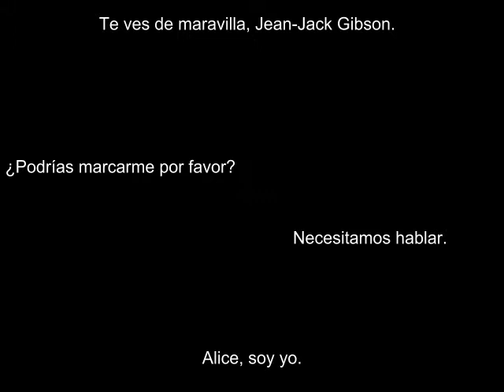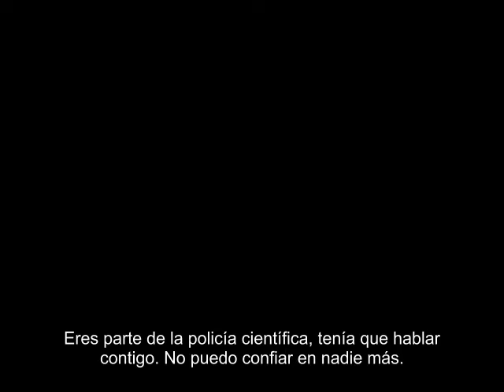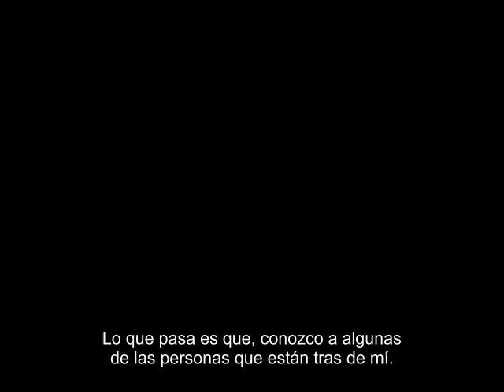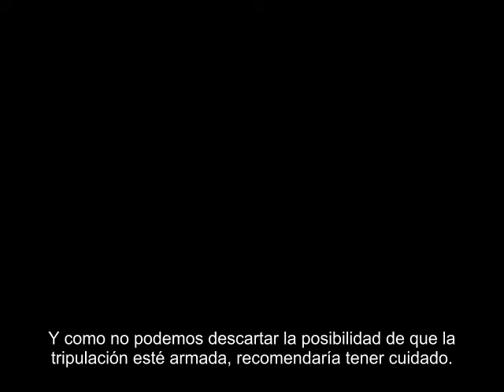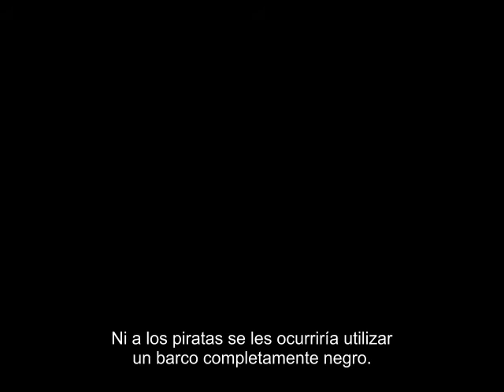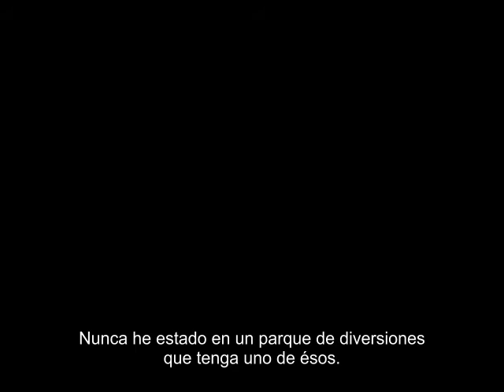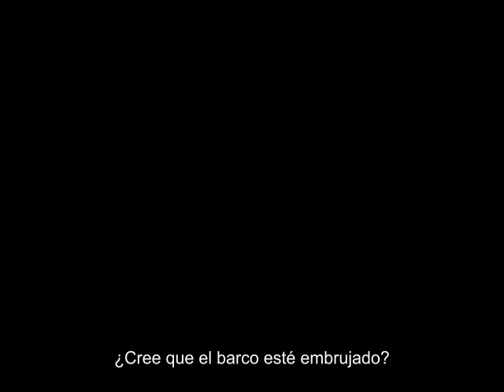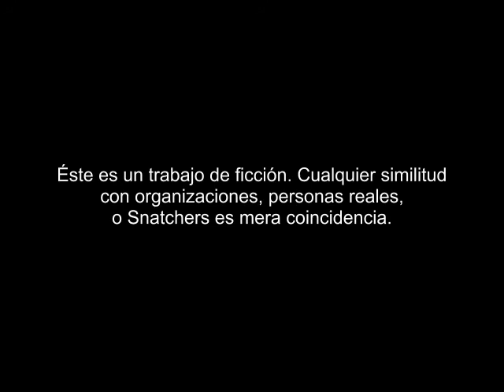SUDA51's SDATCHER Acto 2 con subtítulos en Español (no oficial)